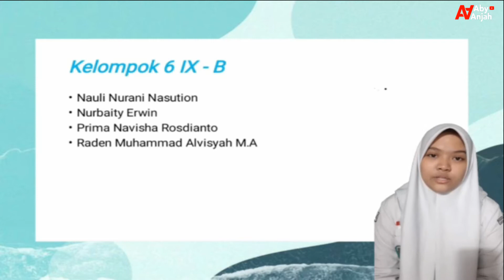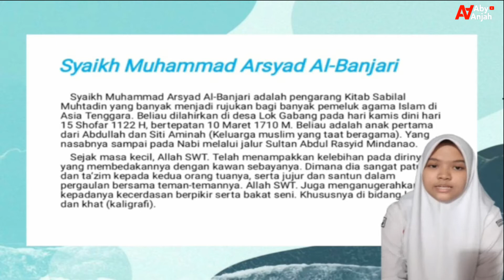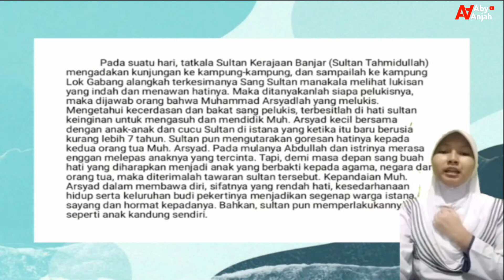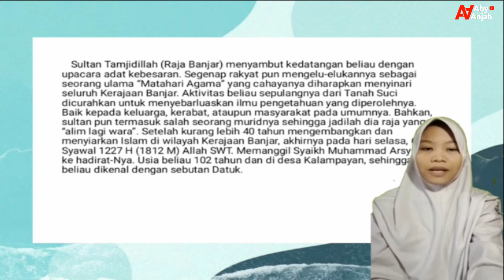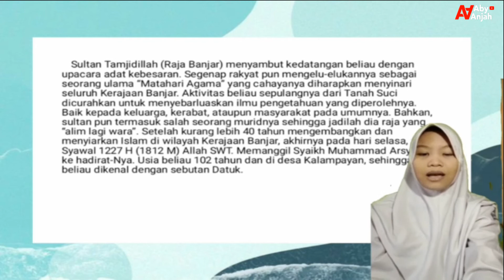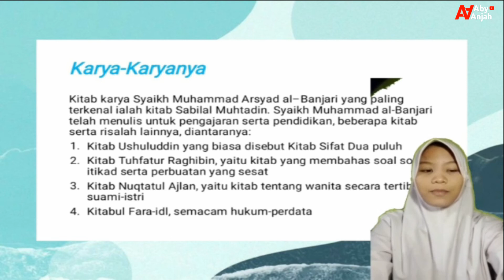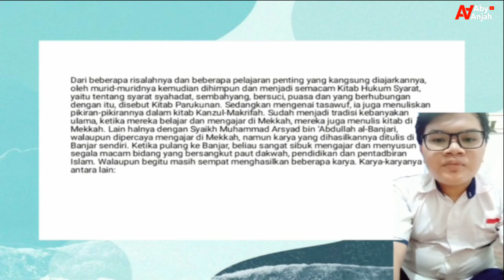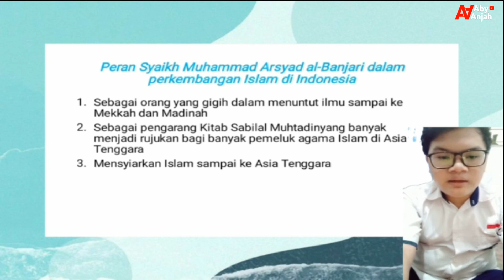Pembelajaran di Masa Pandemi | Syaikh Muhammad Arsyad Al-Banjari | SKI IX-B K-6 | MTsN 1 Kota Bogor